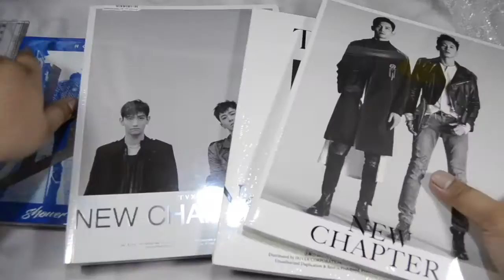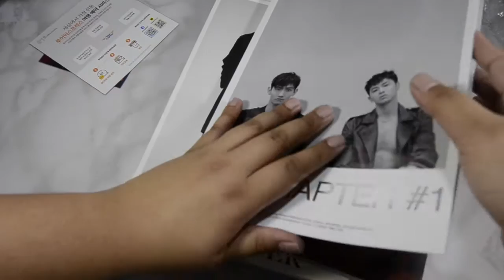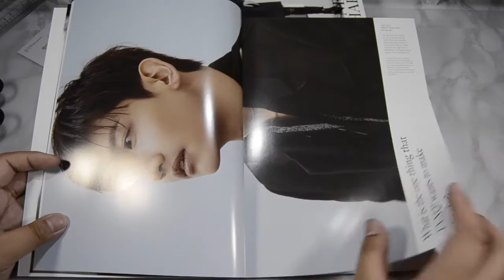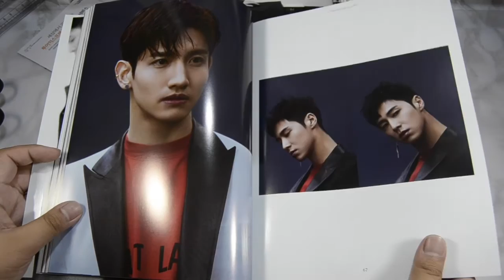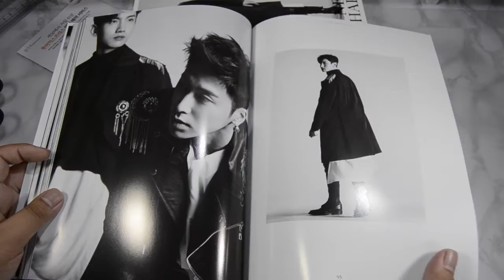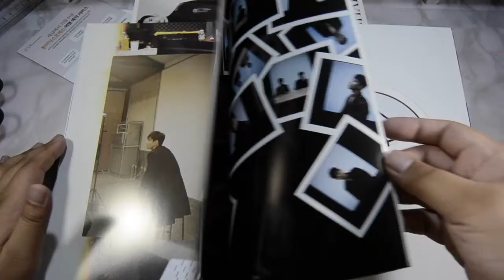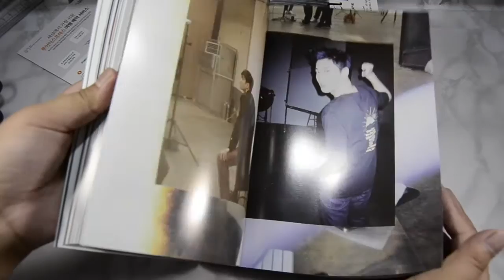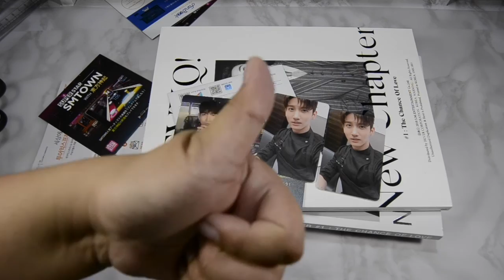TVXQ New Chapter #1: The Chance of Love Unboxing (All Versions)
THE KINGS ARE BACK! Petition for SM to make all their future albums in this packaging (maybe with a harder cover and matte pages). I love the translations cause we (non-Korean speakers) can actually understand the contents of the photobook now. Can't wait for the repackage to drop but maybe in May or something cause April is packed with so many comebacks!

Tracklist:
01. 평행선(Love Line)
02. 운명 (The Chance of Love)
03. 다 지나간다… (Broken)
04. Only For You
05. 퍼즐 (Puzzle) (Sung By U-KNOW)
06. Closer (Sung By MAX)
07. Bounce
08. Wake Me Up
09. 게으름뱅이 (Lazybones)
10. 새벽 공기 (Without You)
11. Sun & Rain

I bought this from Yesasia.

Do you want to see more of these? Let me know!

Earn an instant $10 and more rebates while shopping at your favorite online stores (YESASIA is included) by using this